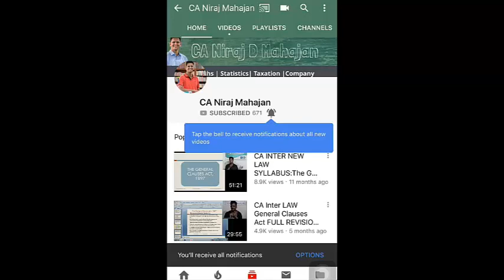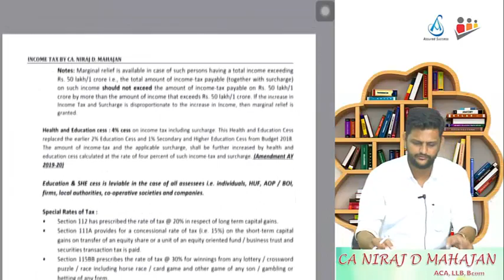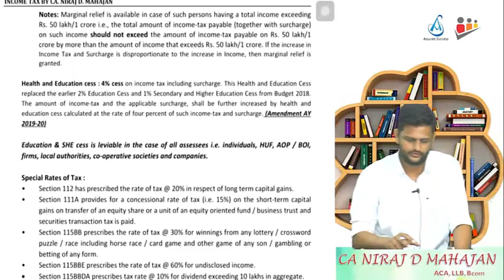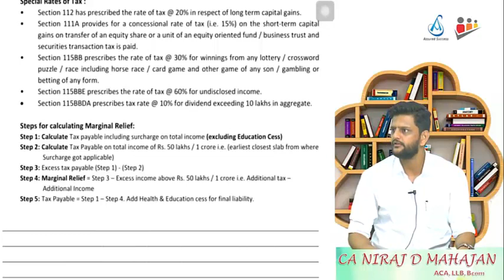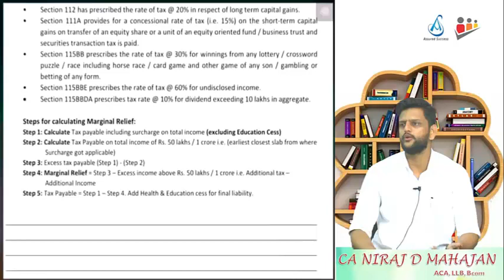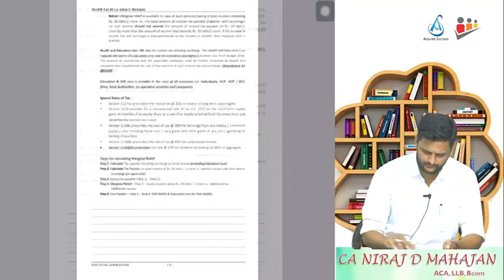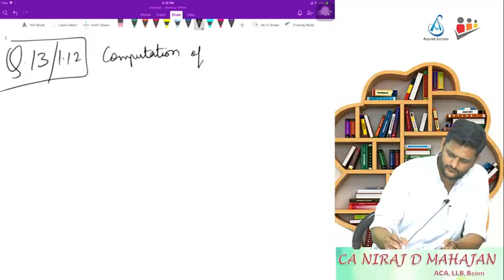Income-tax: Why and how to calculate Marginal Relief with solved problems CA Niraj Mahajan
Basic question students have about why and how to calculate Marginal Relief in Incometax liability calculation.